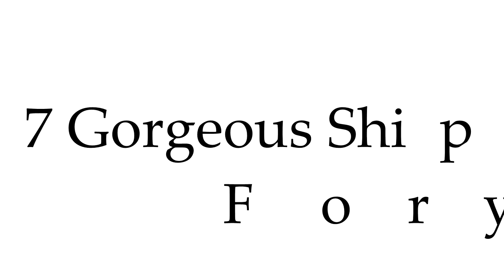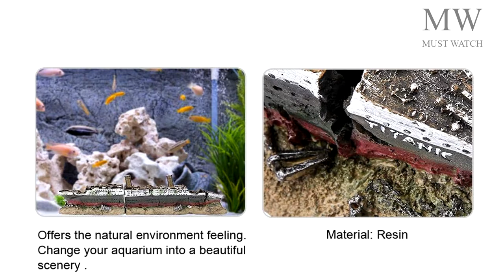7 Gorgeous Ships For your Aquarium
7 Gorgeous Ships For your Aquarium

Penn Plax Striped Sail Ship

Firestar Shipwreck

Sunken Galleon Ship Wreck

Titanic Lost Wrecked

Sunken Pirate Ship

Penn Plax Large Pirate

Warship Cave